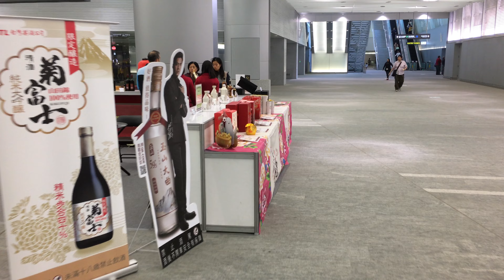桃園機場捷運 A1台北車站 轉乘 台北捷運松山新店線 北門車站 路程景 Taoyuan International Airport MRT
2017.2 桃園機場捷運  A1台北車站 轉乘 台北捷運松山新店線 北門車站  路程景 Taoyuan International Airport  MRT
p.s.過程提前上了手扶梯到出口,多繞一圈